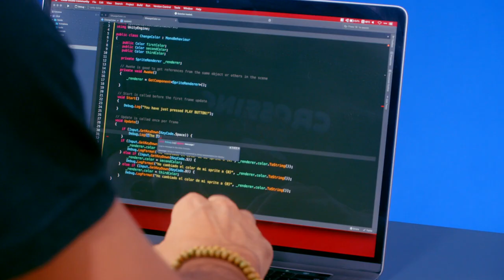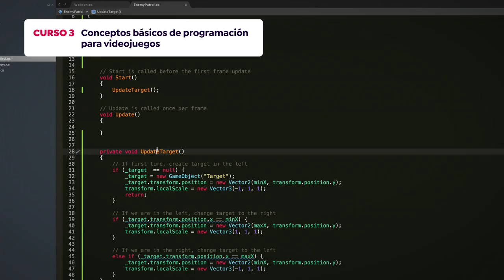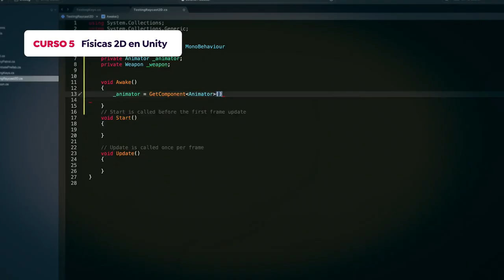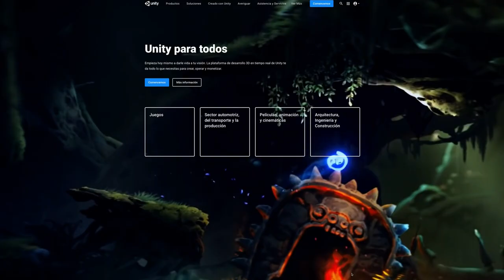TRAILER: Introducción a Unity para videojuegos 2D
Si tu pasión por los videojuegos 2D va más allá de jugarlos y quieres crearlos, en este Domestika Basics puedes aprender a hacerlos realidad en tan solo 8 cursos. De la mano de Juan Diego Vázquez —programador y diseñador de videojuegos para Android y iOS— aprenderás a desarrollar tu propio videojuego 2D desde cero con todas las herramientas y recursos que te ofrece el software Unity.

Empezarás en el primer curso con una pequeña introducción a Unity. Verás cómo instalar el programa y usarás un proyecto real para repasar la interfaz gráfica y aprender los conceptos más básicos para comenzar a trabajar. Al finalizar, crearás tu primer proyecto y lo ejecutarás en tu ordenador.

Continuarás con el segundo curso conociendo los conceptos y utilidades más importantes que el software ofrece. Entenderás que aunque Unity es originalmente un engine 3D, este se puede utilizar perfectamente para crear cualquier tipo de juego 2D.

Juan Diego te hará una introducción a conceptos de programación básica para que aprendas la terminología y la sintaxis que se usa a la hora de crear scripts para videojuegos. Aprenderás a leer input desde un teclado, mando o ratón, y a usarlo para mover a los personajes por la pantalla e interactuar con el entorno.

Aprenderás a usar las ventanas de Animation y Animator. Con ellas, podrás crear todo tipo de animaciones 2D complejas para añadirlas a tu juego.

Repasarás los conceptos y componentes necesarios para añadir gravedad a tu videojuego. Verás los componentes más importantes, Rigidbody 2D y Collider 2D, y aplicarás lo aprendido sobre programación para crear un Character Controller que permita que tu personaje pueda moverse por el escenario, corriendo, chocando y saltando.

Estudiarás una forma para crear escenarios 2D gracias a la utilidad de Tilemap, con la que dispones de un sistema alternativo para la creación de escenarios y niveles en 2D como si pintaras con el ratón.

Llegando al final del curso verás la manera de crear interfaces de usuario en Unity y crearás dos menús: el de comienzo de partida y el de Game Over, los cuales unirás al sistema.

Finalizarás este Domestika Basics afinando algunos detalles y utilidades extras, como la cámara para seguir a nuestro personaje por el escenario, añadirás sonido, crearás efectos con pequeñas partículas para cuando hay explosiones y añadirás algunos retoques finales que harán de tu juego uno perfecto para exportar y jugar.